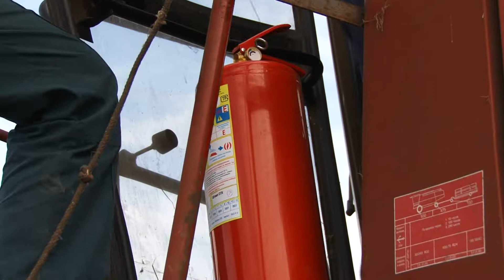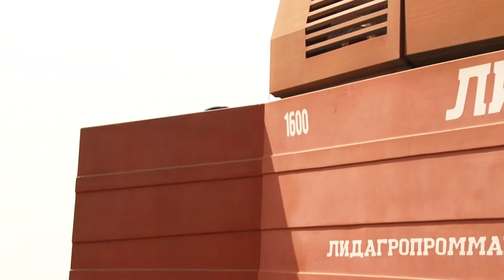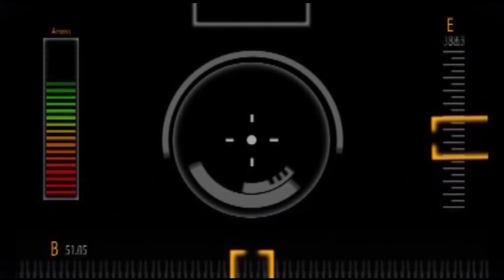"Полный дозор" 06.08.18